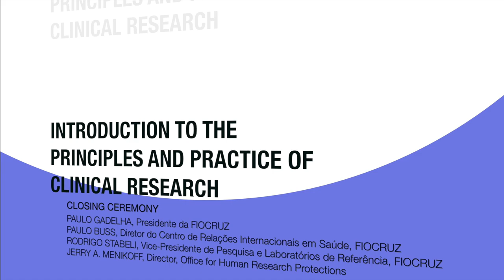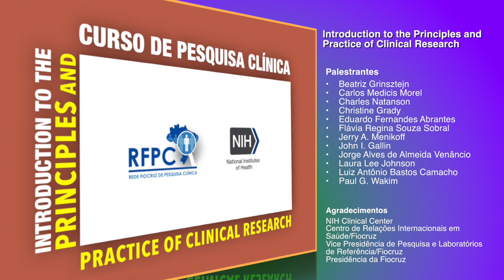2014 09 26 - CLOSING CERIMONIY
Cerimônia de Encerramento do Curso - 26/09/2014